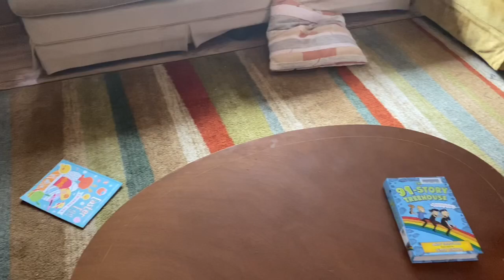First day of HOMESCHOOL while in quarantine!!!!